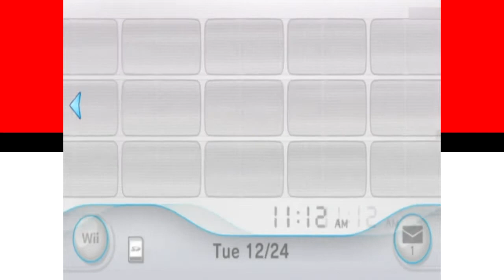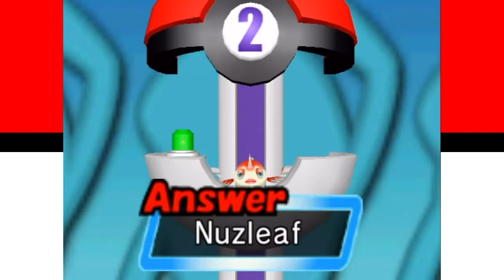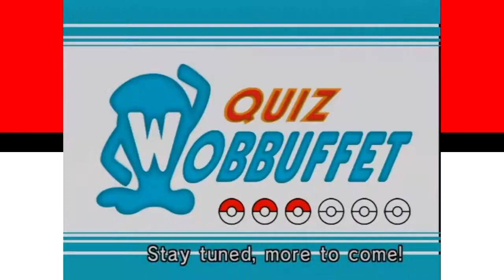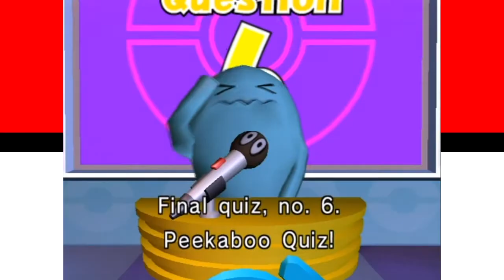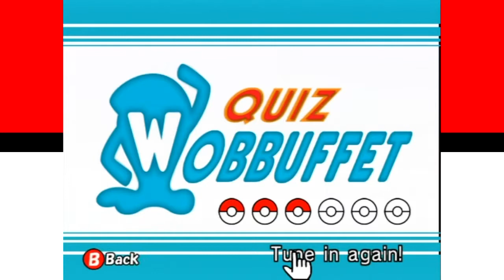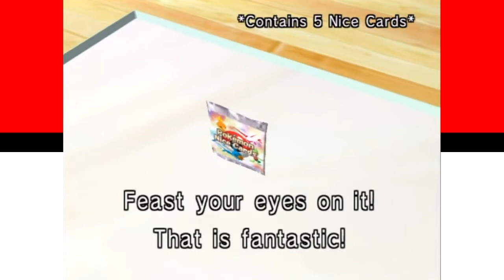Pokémon Channel New Year's Series Part 1: KHKC TV - KurtHoorah & KanenCrispin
We're ringing in the new year with this game that is pretty ass if I do say. Enjoy